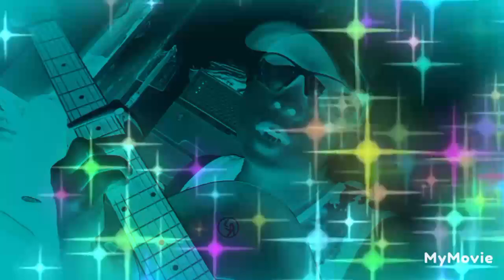The Rages - New Voice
Published today recently on August 26 2024.

*lyrics

New Voice

Chorus
Yesterday
I go along into my town
Yesterday
I go along to rock some sound

Yesterday
I know that is so crazy
Never gonna lazy
Of this new voice X 2

Verse 1
I go to the grunge
Like a sponge
Like a sponge

Verse 2
I go
To my town X 3
I go

Verse 3
I go
Rock some sound X 3
I go

Chorus
Yesterday

Chorus
Yesterday

The End.